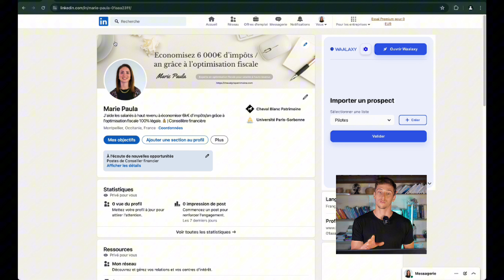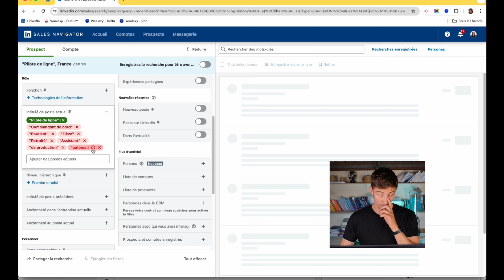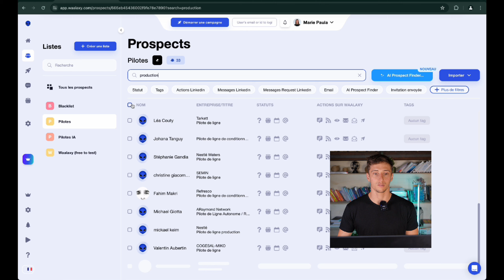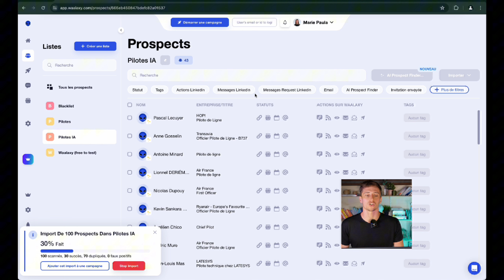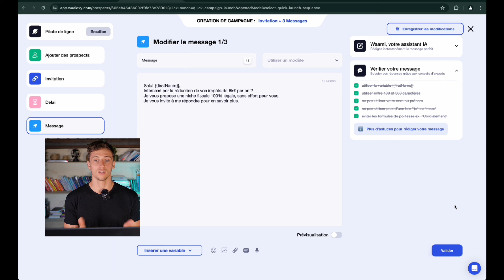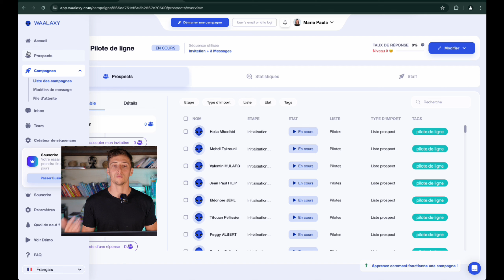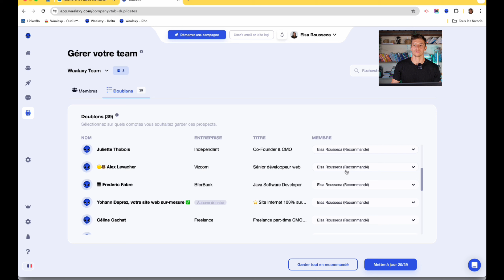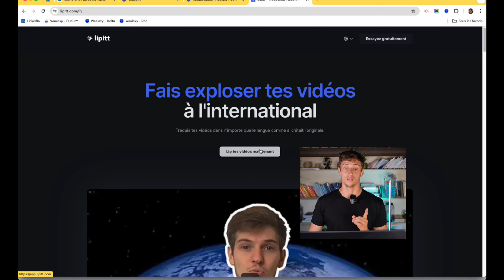Démo Waalaxy officielle | Tutoriel complet sur Waalaxy 2025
Depuis 2021, on a analysé des milliers de campagnes chez nos +150K utilisateurs.

Ce qui en ressort ?

80% d’entre eux galèrent avec la prospection LinkedIn, pour un taux de réponse moyen 15%.

Pourquoi ?

- Ils ne savent pas comment trouver des prospects qualifiés.
- Leurs messages sont bancals, sans vraie proposition de valeur.
- Ils frappent à toutes les portes dans l’espoir que quelqu’un leur réponde.

Alors qu’avec Waalaxy, passer de 15 à +50% de réponse est un jeu d’enfants.

Pour y arriver, nos fondateurs ont défini 5 pratiques fondamentales qui marchent à tous les coups. (Attention, ça risque de x2 tes conversions).

Tu y découvriras :

- comment doubler tes ventes grâce à ces méthodes essentielles
- comment gagner 4h/semaine en prospection grâce à l’Inbox (et ne plus JAMAIS rater un prospect chaud)
- comment utiliser l’IA pour trouver tes prospects
- les features de l’espace qu’on te réserve pour 2024 (dont un générateur automatique de messages -)

Tu ne veux pas rater ça !

CHAPITRES :

00:00 Introduction
02:34 Optimiser ton profil LinkedIn
04:46 Trouver les bonnes personnes sur LinkedIn
13:29 Trier mes prospects
17:17 AI Prospect finder
20:00 Lancer la campagne
22:10 La note d'invitation et le message
31:10 Email finder
33:40 Fonctionnalité teams
36:37 L'inbox de Waalaxy
39:54 Programme d'affiliation